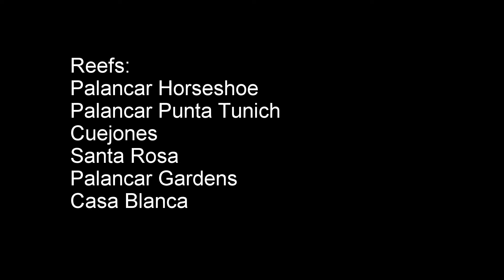Cozumel Diving 2018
Diving Cozumel. April 2018

Shot on:
GoPro HERO3+
Canon HD VIXIA HF R50